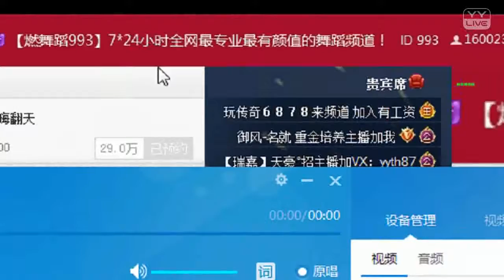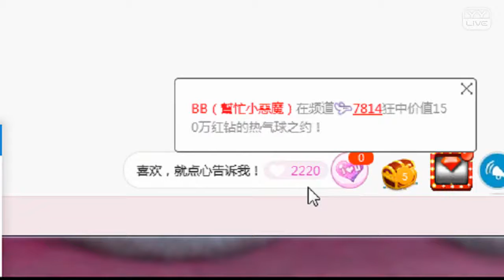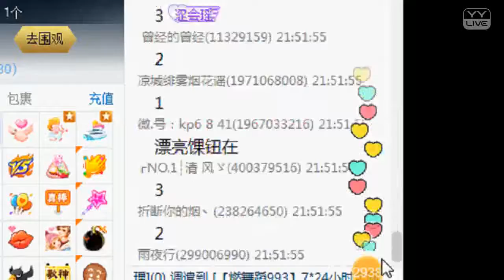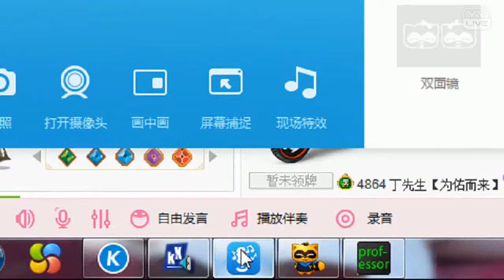YY LIVE 燃舞蹈 子阳 -《燃舞蹈》 （Artists Singing・Dancing・Instrument Playing・Talent Shows).mp4